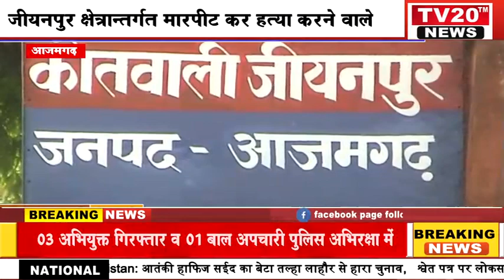AZAMGARGH, जीयनपुर क्षेत्रान्तर्गत मारपीट कर हत्या करने वाले 03 अभियुक्त गिरफ्तार व 01 बाल अपचारी..